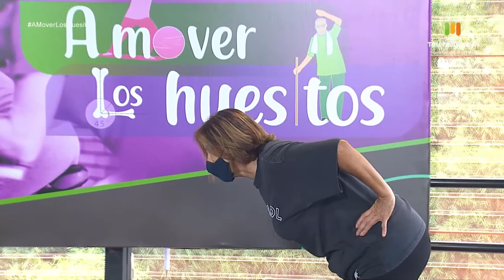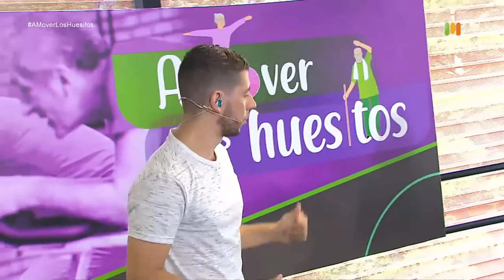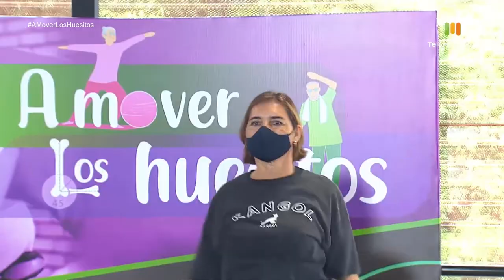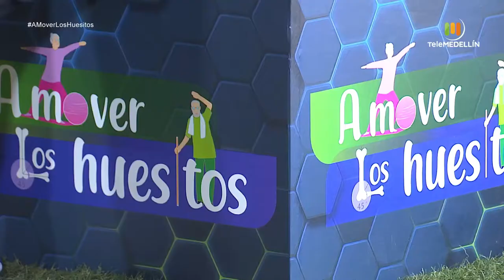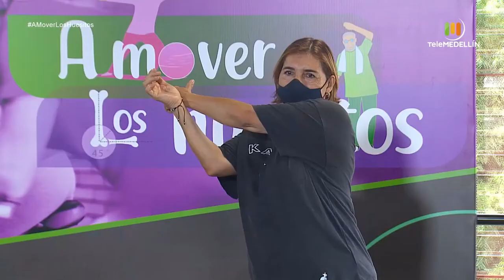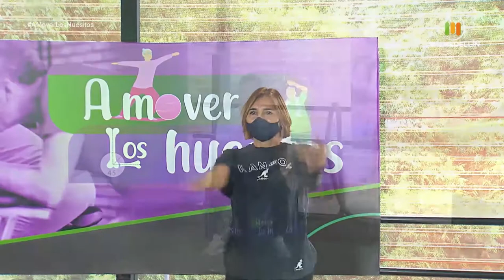FULL BODY- sin impacto de rodilla [A mover los huesitos] Telemedellín